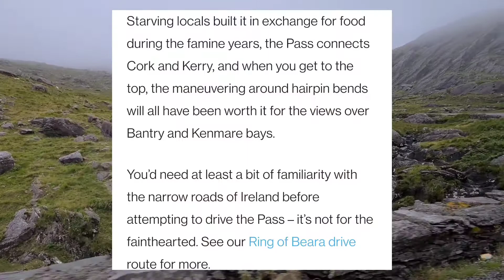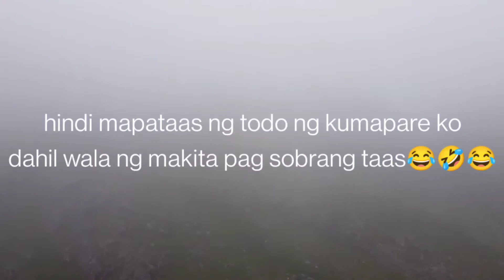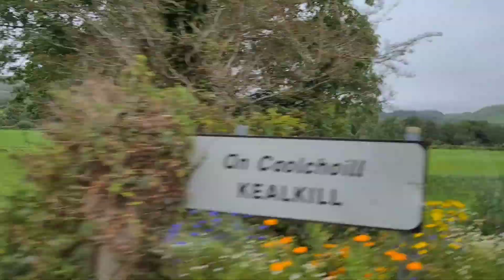Day3-P2 HEALY PASS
kamusta po kayo? samahan nyo po kaming puntahan ang Healy Pass, isa po itong Lugar Kung saan nilakad nila para lang makahanap Ng pagkain noong famine time, "Great Famine also called Irish potato famine, from year 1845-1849 when the potato crop failed in successive years, Kung baka sa pinas merong peste na sumusira sa patatas, Kung sa mga Irish patatas ang pinaka kanin nila.